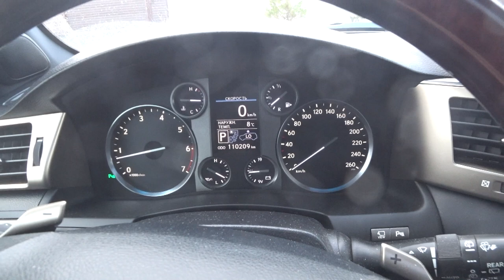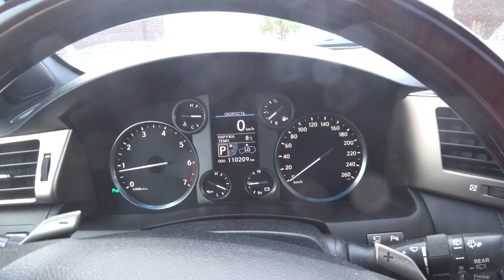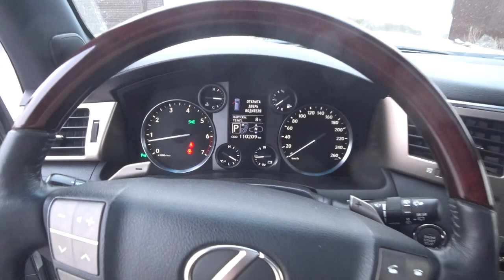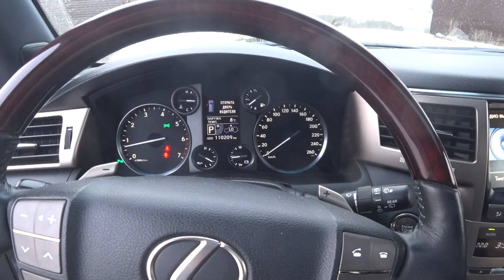ЛЕКСУС LX 570. КОМФОРТНАЯ ЕЗДА. Малахов.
Сегодня поехал на новой подвеске (заменили жидкость в гидроамортизаторах). И, представляете, был приятно поражен комфортной ездой. Машина совершенно иначе ведет себя на дороге. Вот такой мой опыт эксплуатации легендарного ЛЕКСУС LX 570.